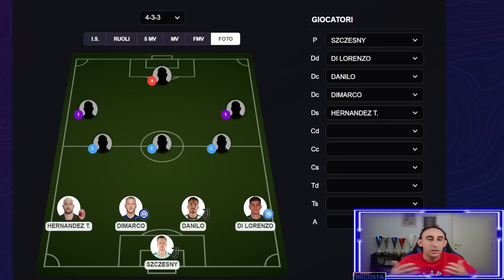LE 2 TOP 11 (SCOMMESSE + CLASSICA) - VI PIACE ANCORA QUESTO FORMAT?